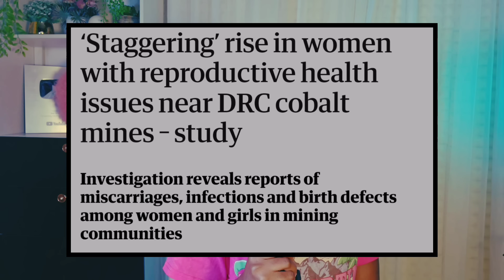Sister Goes Viral For Calling Out Shell CEO For The Company's Crimes In The Niger Delta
Activist Mikaela Loach calls out shell for their crimes in the niger delta